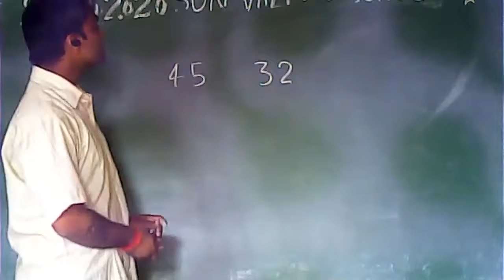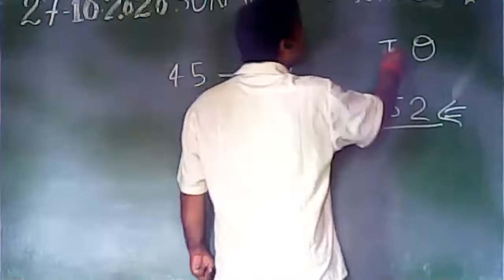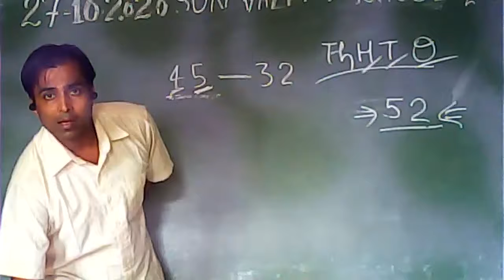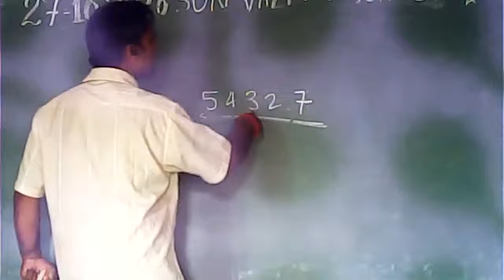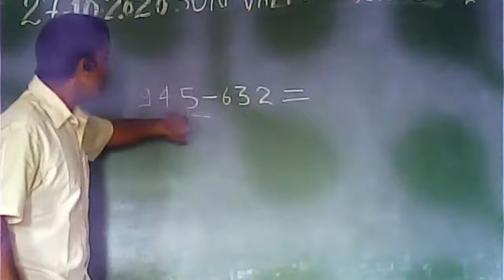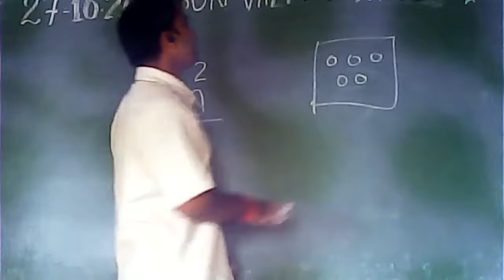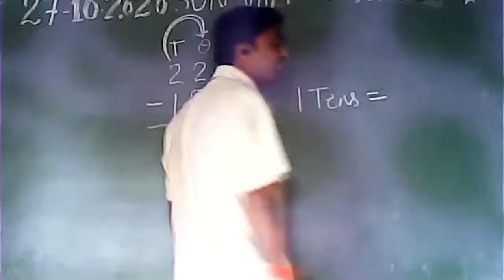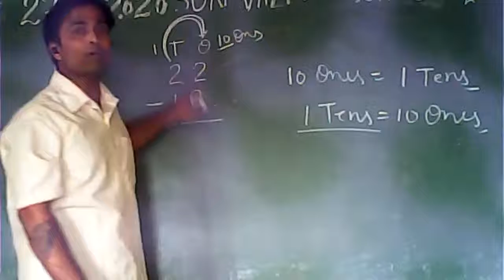2nd Maths ~ Subtraction